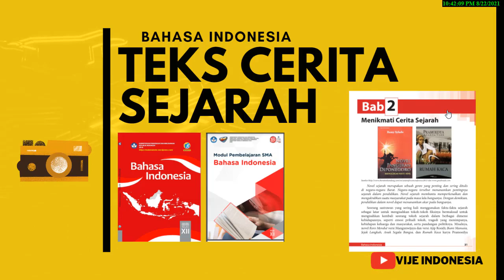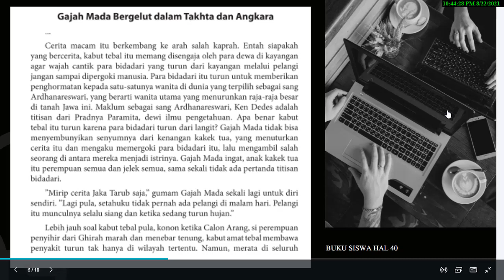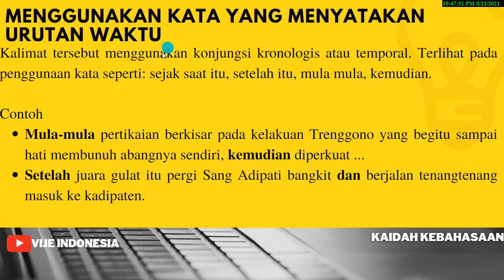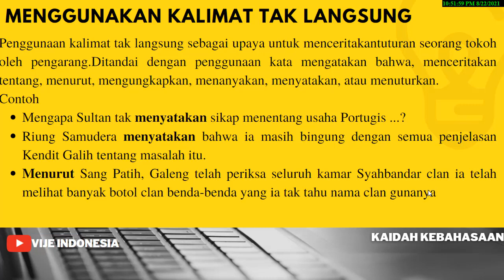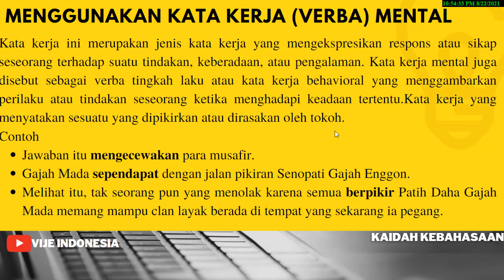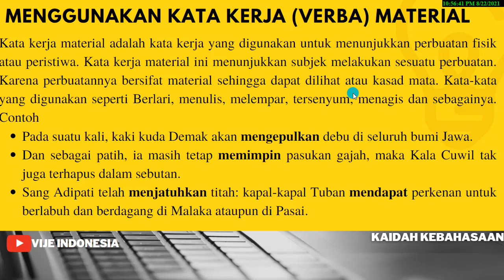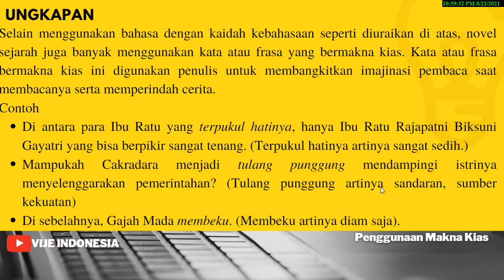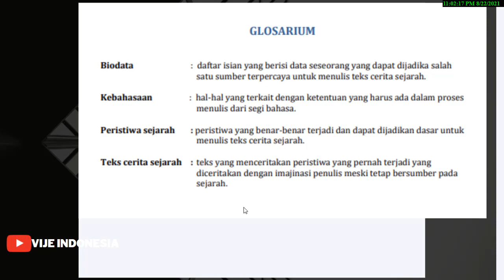UNSUR KEBAHASAAN TEKS CERITA SEJARAH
Kegiatan analisis kebahasaan adalah kegiatan analisis terhadap kaidah kebahasaan dan analisis terhadap penggunaan makna kata yaitu ungkapan dan peribahasa.

Kaidah kebahasaan teks cerita sejarah meliputi menggunakan kalimat bermakna lampau, menggunakan kata yang menyatakan urutan waktu, menggunakan kalimat tak langsung, menggunakan kata kerja (verba) mental, menggunakan kata kerja (verba) material, menggunakan kalimat langsung, dan menggunakan kata sifat untuk menggambarkan tokoh, tempat, atau peristiwa. Selanjutnya, penggunaan makna kias berupa penggunaan unkapan dan peribahasa.

Materi :
-Buku Guru dan Siswa
-Modul Bahasa Indonesia SMA
-Google penyesuain

PPT
CanvaPro

Musik
Youtube Musik